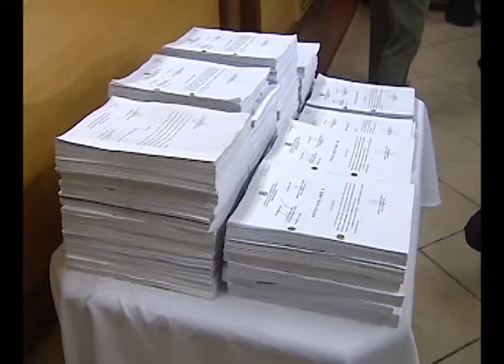Ulbra Noticias - 12 de Junho de 2013 - Bloco 3 de 3